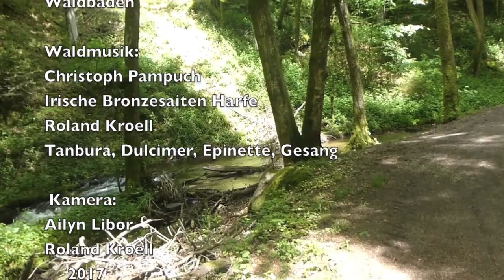Waldbaden im Hotzenwald mit Roland Kroell und Freunden 2018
Der Wald als Heiler und Weg. Waldbaden im Hotzenwald und Vogesen
Waldmusik mit Christoph Pampuch (Irische Bronzesaiten Harfe)
& Roland Kroell (Tanbura, Dulcimer, Gesang)
Waldfilm mit Aufnahmen aus dem Südschwarzwald, Vogesen, La Palma, Piemont, Irland und Hotzenwald...
Zu einer Vortragsreihe: Waldheilkunde von Roland Kroell